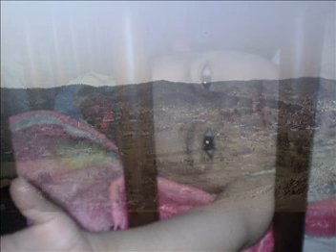Sureeli Akhioon Walay.mpg